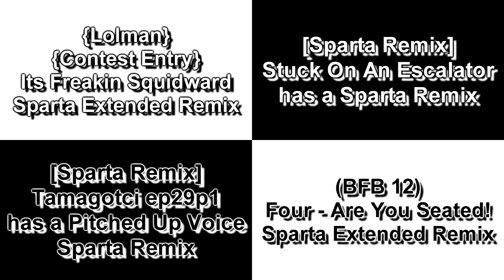Sparta Remixes Side-By-Side 146 (DementisXYZ Version) (V2)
{Lolman {Contest Entry} Its Freakin Squidward Sparta Extended Remix
Mattie

[Sparta Remix] Stuck On An Escalator has a Sparta Remix
Lazy Butterfly Redux

[Sparta Remix] Tamagotci ep29p1 has a Pitched Up Voice Sparta Remix
Lazy Butterfly Redux

(BFB 12) Four: Are You Seated! Sparta Extended Remix
C Rocas 2

Inspired By: DementisXYZ
Ft Camy02mix + Mercer03remix Parisons + Pet297 alt + C Rocas 2